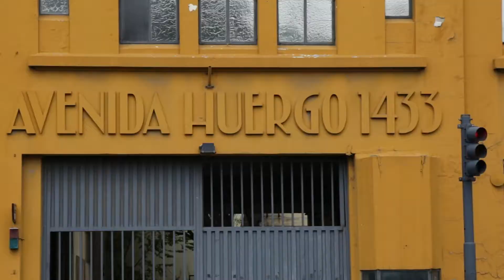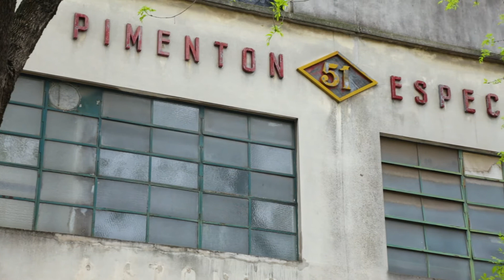TIPOLOGÍAS PERDIDAS DE LA GRAN CIUDAD